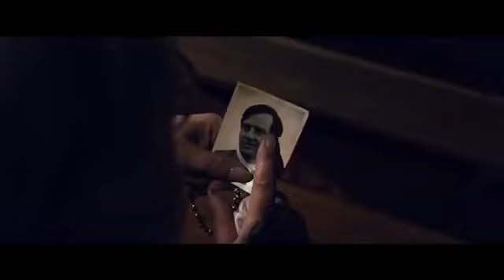THE CUP (2011) /Trailer/ Cooper´s Films Entertaiment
Título Original: The Cup
Año: 2011 País: Australia
Dirección: Simon Wincer
Guion: Simon Wincer, Eric O'Keefe
Fotografía: David Burr
Reparto: Stephen Curry, Brendan Gleeson, Alice Parkinson, Tom Burlinson, Bill Hunter, Kate Bell, Rodger Corser, Daniel MacPherson, Jodi Gordon
Productora: Film Victoria / Ingenious Broadcasting / Myriad Pictures / Screen Australia / Silver
Lion Films / Village Roadshow
Género: Drama | Hípica. Caballos. Basado en hechos reales
Sinopsis: Drama ambientado en la carrera de caballos de la Copa de Melbourne de 2002. Cuenta la historia de Damien Oliver (Stephen Curry), un jinete que ganó el trofeo con el caballo Media Puzzle, sorteando numerosas dificultades, gracias al apoyo del entrenador irlandés Dermot Weld (Brendan Gleeson). (FILMAFFINITY)